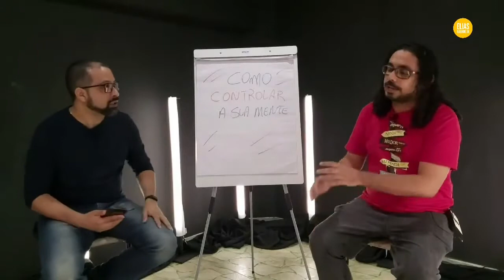Você é o que você consome, até na sua mente | Corte da live com o @Elias Barros Jr